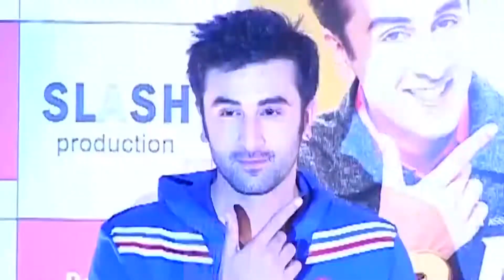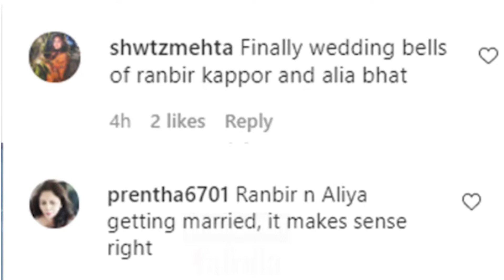शादी करने जयपुर गए हैं Ranbir Kapoor और Alia Bhatt ? देखिये पूरी खबर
जानिए कोविद वैक्सीन का सच इस वीडियो में शादी करने जयपुर गए हैं Ranbir Kapoor और Alia Bhatt! जानिए पूरी खबर